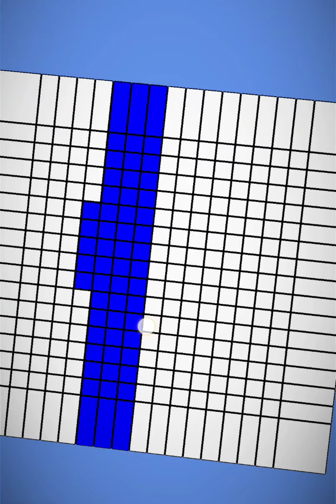OP writing on cubeeeeee